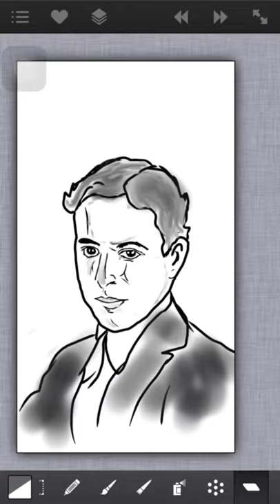Tracing Picture - Sir Charles Spencer Chaplin - Charlie Chaplin 1889 - 1977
Original Tracing Duration 15 Minutes
Using Artstudio in iPhone 7
Snapseed
iMovie

Sir Charles Spencer Chaplin KBE (16 April 1889 – 25 December 1977) was an English comic actor, filmmaker, and composer who rose to fame in the era of silent film. He became a worldwide icon through his screen persona, The Tramp, and is considered one of the most important figures in the history of the film industry. His career spanned more than 75 years, from childhood in the Victorian era until a year before his death in 1977, and encompassed both adulation and controversy.